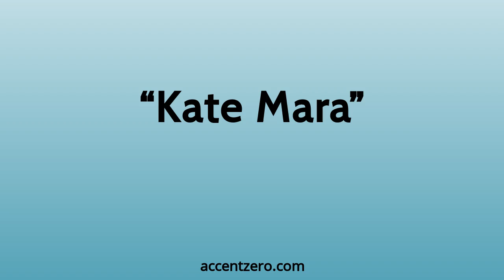Pronounce "Kate Mara" - South Korean accent vs. native U.S.